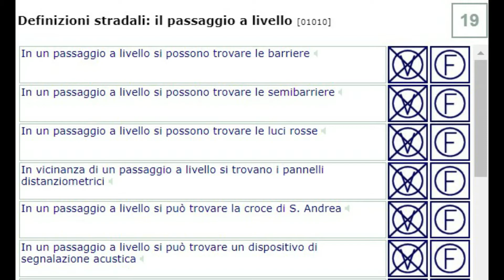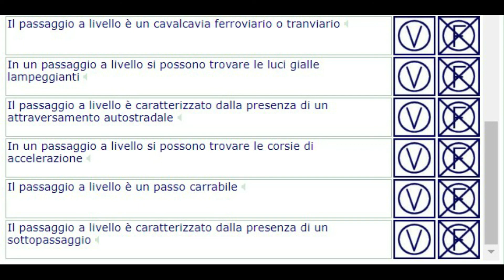il passagio a livello | Class 19 | Urdu | Isrami Patente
In this video you will learn about il passagio a livello.